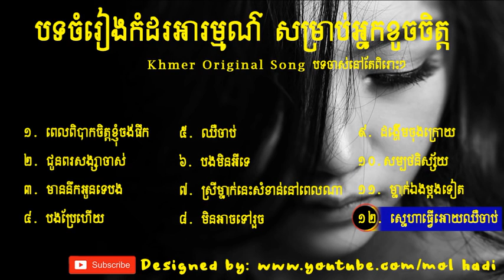KHMER SAD SONG 2018 2019 បទចាស់ៗតែនៅតែពិរោះ ចំរៀងសម្រាប់អ្នកខូចចិត្ត KHMERSONG2019 YouTube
KHMER SAD SONG 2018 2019 បទចាស់ៗតែនៅតែពិរោះ ចំរៀងសម្រាប់អ្នកខូចចិត្ត